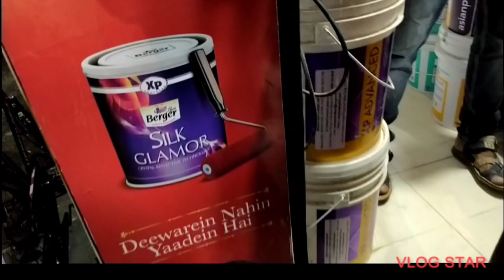1jun2022 || Episode'3 || aaj ek auraat pichhe pad gaye humare